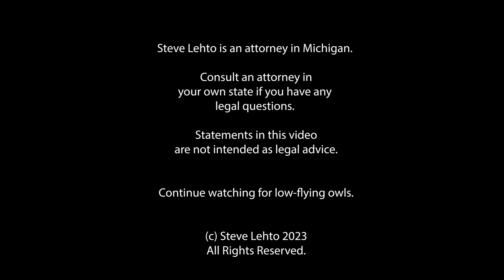Scammers GLUE ATMs to Steal Your Money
The latest problem with chip cards.